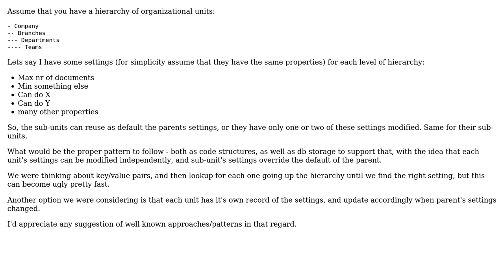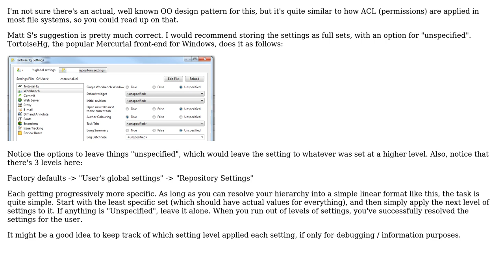Pattern(s) about hierarchical settings overwriting (2 Solutions!!)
Pattern(s) about hierarchical settings overwriting

With thanks & praise to God, and with thanks to the many people who have made this project possible! | Content (except music & images) licensed under CC BY-SA | Music | Images & others | With thanks to user Sunny user Matt S user Daniel B and the Stack Exchange Network Trademarks are property of their respective owners. You are responsible for your own actions.